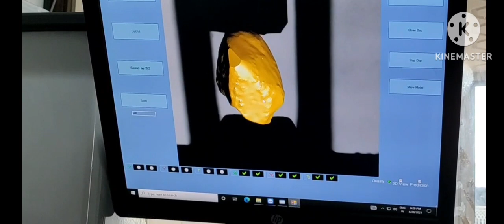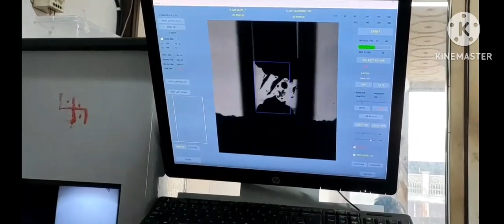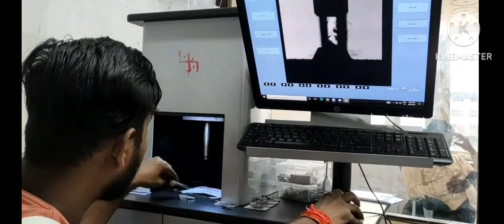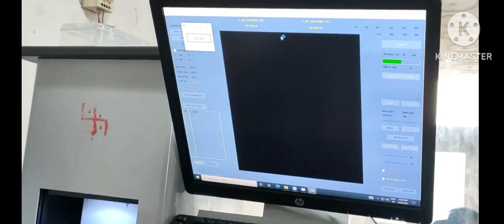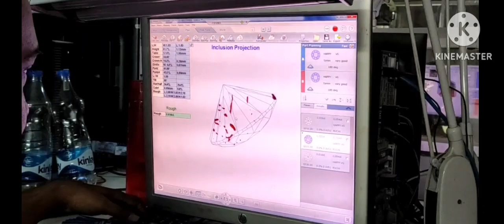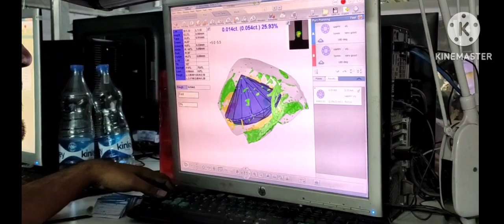Daimond scaning machine- Daimond galaxy machine